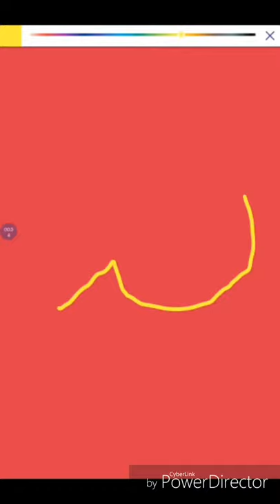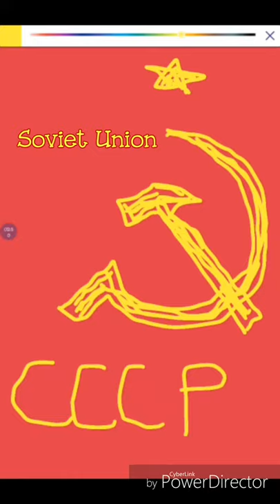How to draw Soviet Union USSR/Как нарисовать Советский Союз СССР